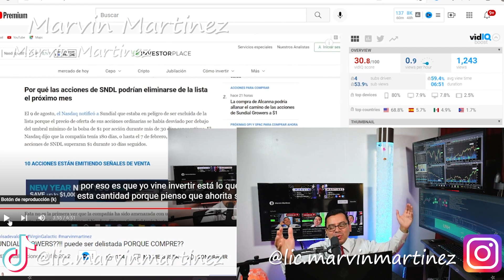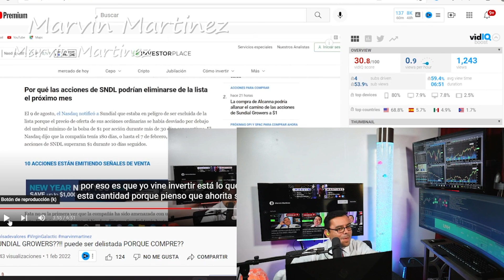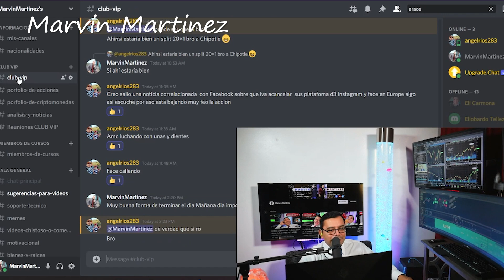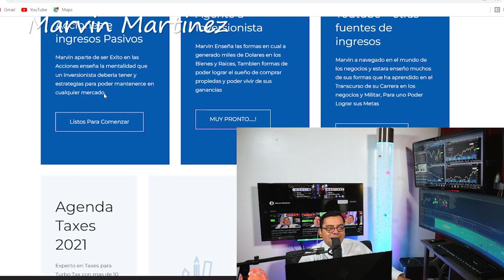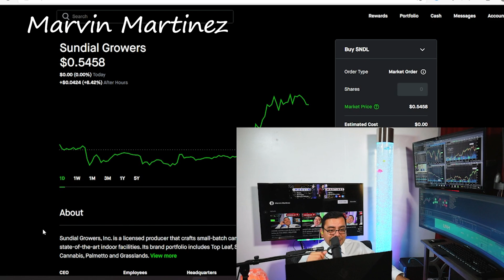SUNDIAL GROWERS RECIBE 180 DIAS MAS..!!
Este Videos vamos hablar sobre el posible delistamiento de sundia growers que es lo que le espera a la accion, voy hablar sobre las aternativas que tiene la accion y porque hice una posicion en sundial growers español y alfinal la noticias de extension que tuvieron de 180 dias

Este Videos vamos hablar sobre el posible delistamiento de sundia growers que es lo que le espera a la accion, voy hablar sobre las aternativas que tiene la accion y porque hice una posicion en sundial growes

⏱️TIMESTAMPS⏱️
0:00 Intro

Video by
Hadasa's, InC